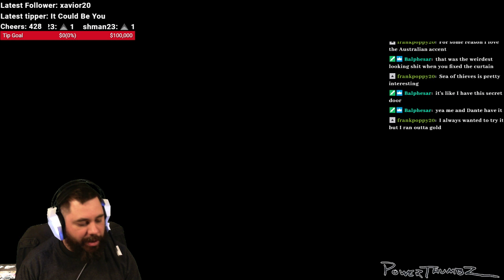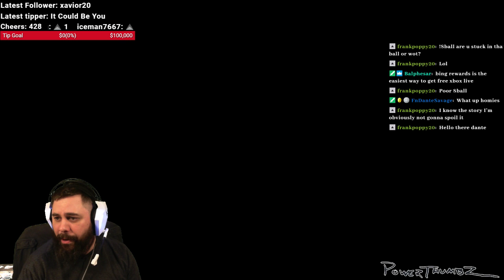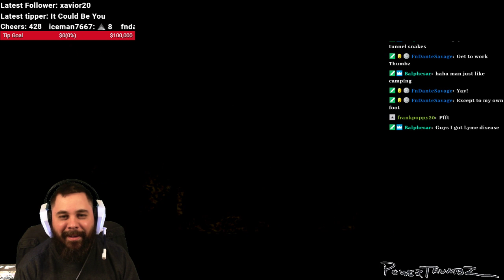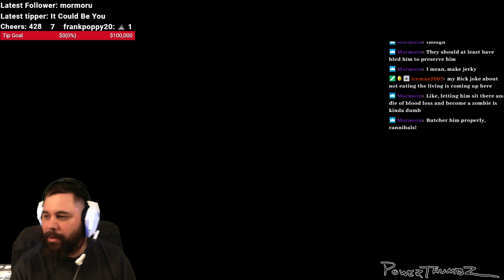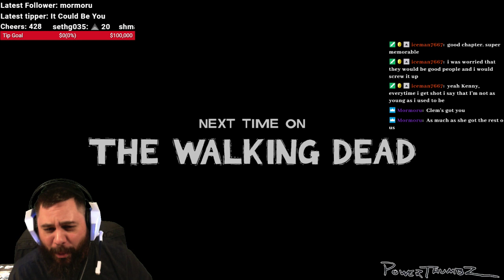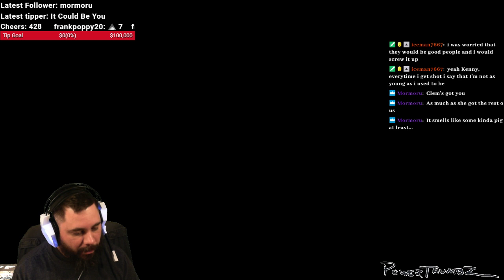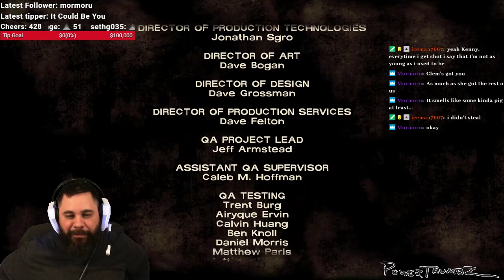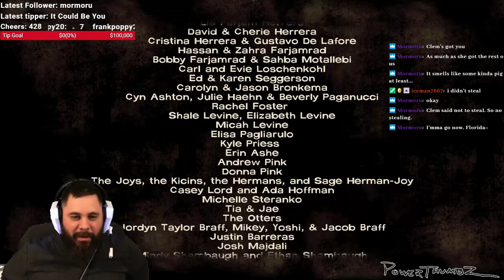[PC] Telltale Games The Walking Dead Part 2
Part 2 of a playthrough of Telltale Games The Walking Dead